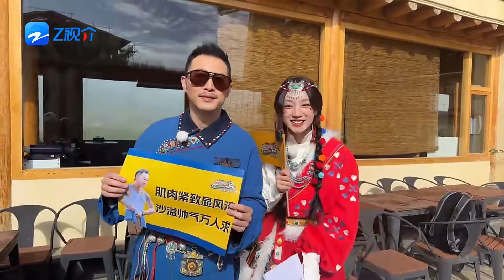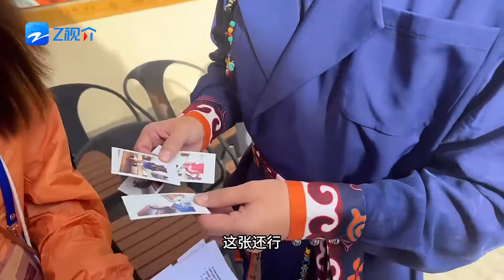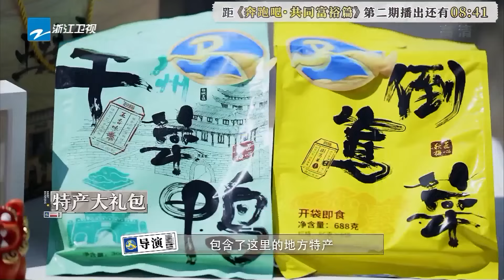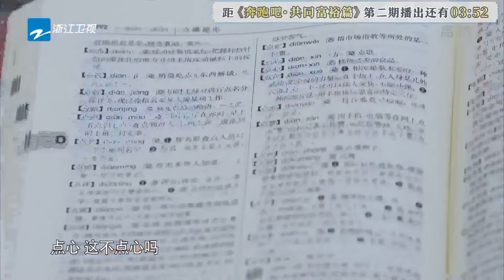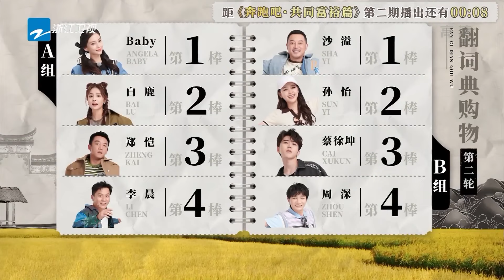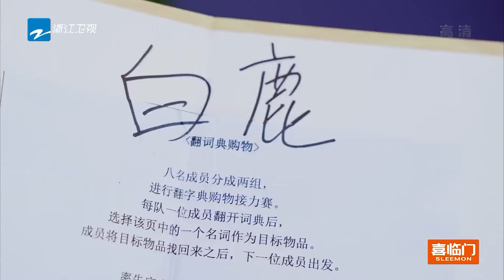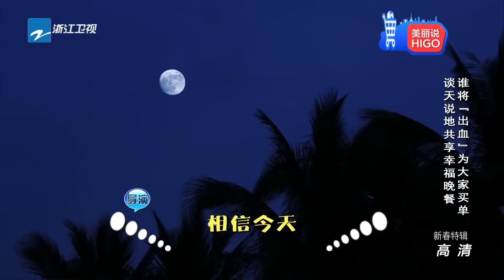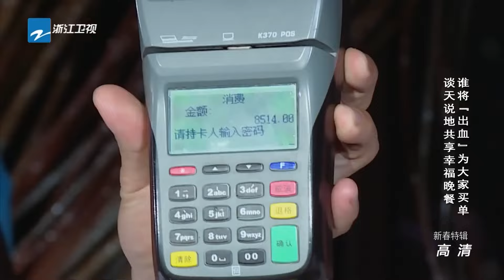跑男團最大方的人？周深竟然回歸第一天就請全組人吃飯 白鹿離買單就差一厘米 秦霄賢上節目竟然還「倒貼」 | 奔跑吧